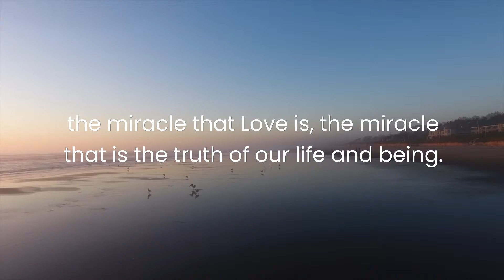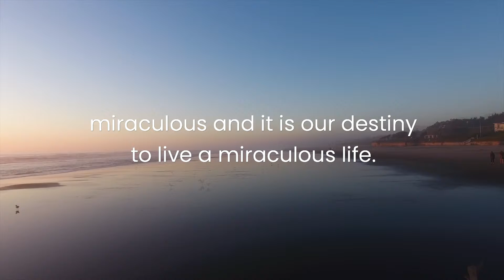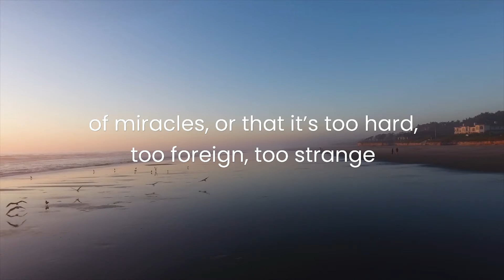Prayer For Recognizing the Miracle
Our Prayer For Today is for Recognizing the Miracle. 🙏